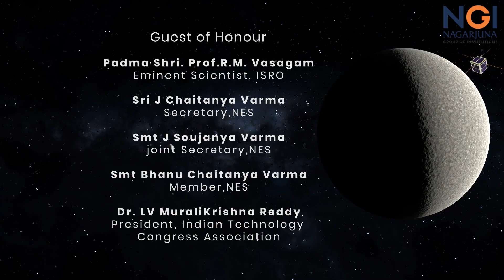Nagarjuna UNITY Satellite - Event Teaser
NGI's mission and vision of collaborating students in advanced Engineering and space research came into realism after continuous effort and dedication by its Management & Academic heads. With such a mission in the mind, NGI has initiated its 2nd Satellite Project, “Nagarjuna UNITY Satellite” as part of 75 Satellites Consortium: Mission 2022! NGI will be signing an MoU with Indian Technology Congress Association (ITCA) on 26 March 2022 at 11:30 hrs for Jointly Developing Nagarjuna UNITY Satellite as Part of 75 Satellites Mission: 2022. This Mission is Initiated and dedicated to Celebrate India’s 75 years of Freedom namely "Azadika Amrut Mahotsava" (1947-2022) of the ITCA fraternity as Announced by our Hon’ble Prime Minister of India at the UN General Assembly recently! NGI is pleased and proud to announce its association in this historical national mission of 75 Students satellites Consortium: Mission 2022. ITCA has initiated the ambitious "75 Students' Satellites Mission 2022" to commemorate the "75 Years of Indian Independence" (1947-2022) by launching 75 student-built satellites into orbit in conjunction with national and international tech-space organizations.